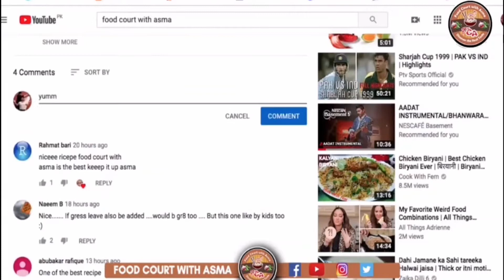How to make Chicken Fajita Pizza perfectly By Food Court With asma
Chicken Fajita Pizza Recipe By Food